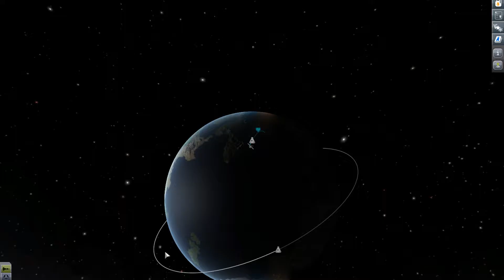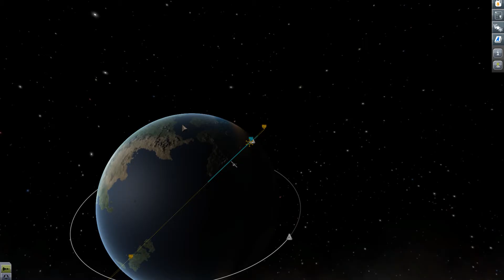Let's Play Kerbal Space Program #022 - Die Datenrettungsmission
The game offers three gameplay modes: Sandbox, in which you are free to build anything you can think of; Science Mode, which lets you perform Scientific experiments to advance the knowledge of Kerbalkind and further the available technology; and Career Mode, in which you must manage every aspect of your Space Program, including administration strategies, Crew Management, Reputation, as well as taking up Contracts to earn Funds and upgrade your Space Center Facilities (or repair them).

Add to this the ability to capture asteroids (a feature done in collaboration with NASA), Mining for resources out across the furthest reaches of the Solar System, Constructing Bases and Space Stations in and around other worlds; plus literally thousands of mods from a huge active modding community, all add up into the award-winning game that has taken the space sim genre by storm.

Entwickler & Publisher: Squad
Copyright und alle Rechte von KSP besitzt Squad.